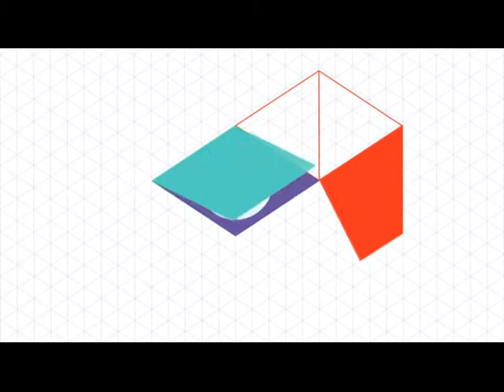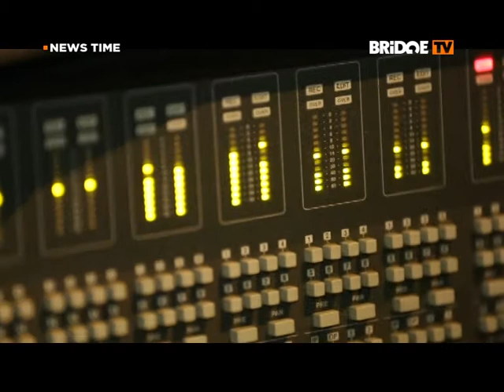NEWS TIME (BRIDGE TV) Выпуск 89